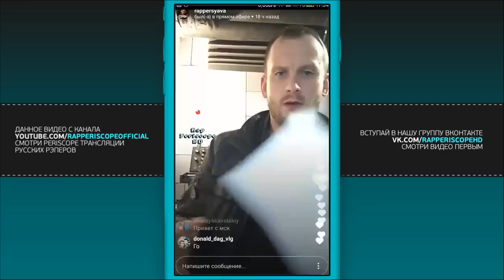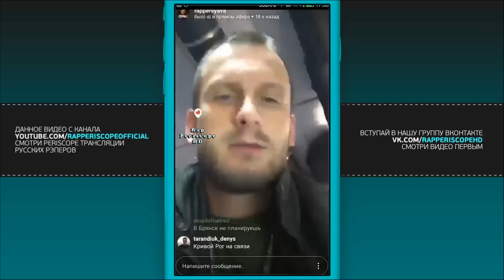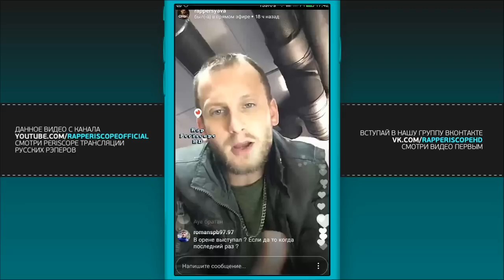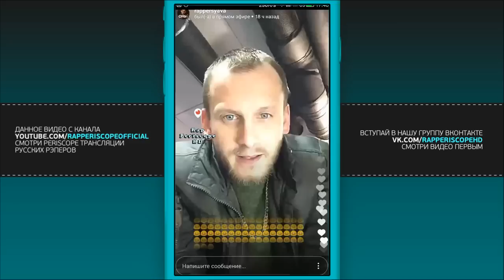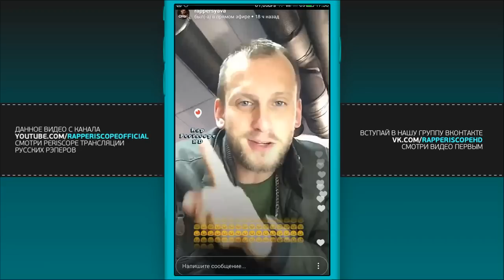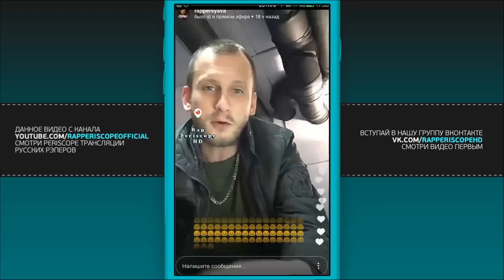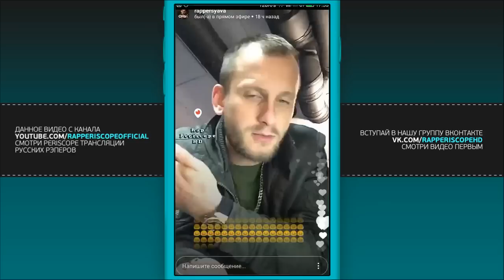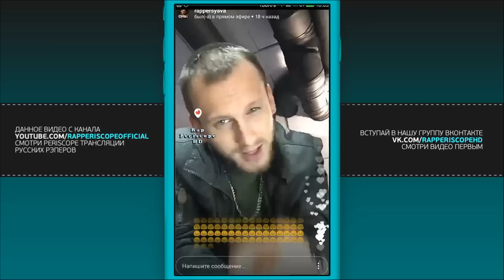Сява мнение о Гуф Versus Птаха, Гарри Топор, Obe 1 Kenobe, клипе BESAME MUCHO, Gazgolder(22.9.2017)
-periscope баста
-periscope айза
-periscope Schokk